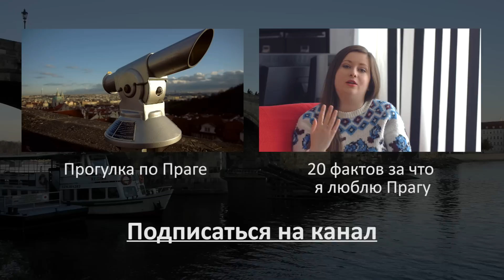Зимние скидки - рай для шопоголиков. Чехия - Прага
Видео о зимних скидках в Чехии, в каких магазинах в Праге есть распродажи, в какие чешские магазины заглянуть.

Как только прошли новогодние праздники, многие отправляются за новыми покупками на зимние распродажи. Блогеры из разных стран отправятся на шоппинг  и поделятся с вами своими собственным впечатлениями.

Испания - Olga Salodkaya

Германия - Elena S.

Чехия - NicolettaVideo

Венгрия - Nina Paraskeva

Австрия - Vivienna

Германия - Maria Dorokhova

Америка - Лена